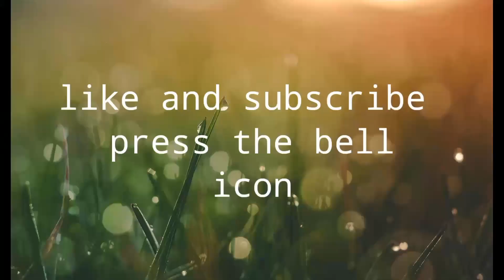UnBoxing Makeup Kit 💄👛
unboxing + review makeup kit unboxing makeup brush and makeup foundation ball